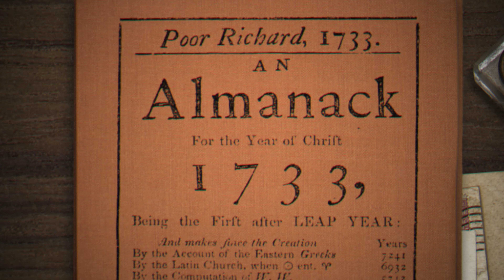Weather: Field to Forecast - Episode Trailer | Reconnecting Roots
What does it take to keep track of the climate around us? Or to know how to dress for the day? From superstitions to science, The Weather Channel Meteorologist Jim Cantore explains our fascination with the forecast and his passion for experiencing the weather live. Plus, we find out how America formed a worldwide ensemble of weather forecasting technology to plan our days…and maybe even our lives.